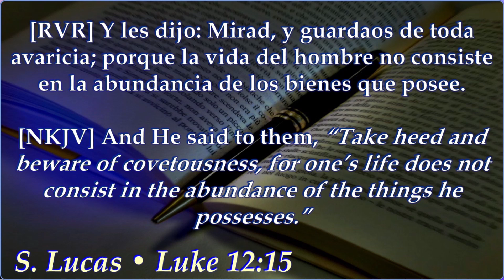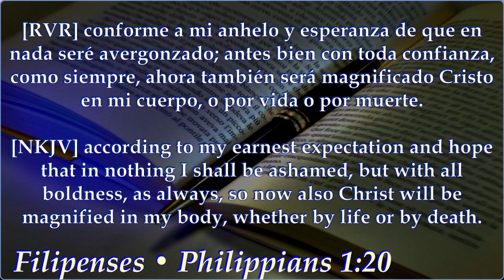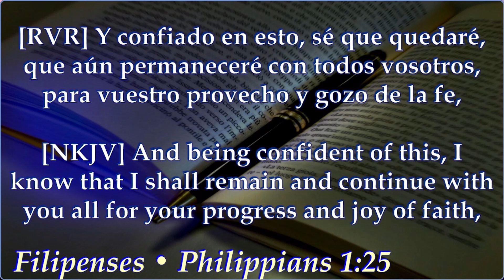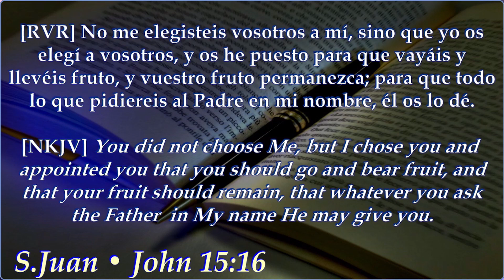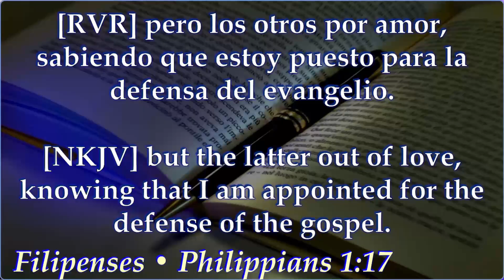NUESTRA VIDA NO CONSISTE DE LO QUE TENEMOS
(Spanish) - OUR LIFE DOESN'T CONSIST OF WHAT WE HAVE.
  PASTOR EMMANUEL OPPONG.